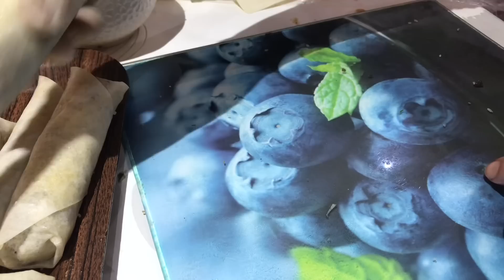جديد المملحات سيكار بالكفتة وصفة بنينة اعتمديها في الطلبيات